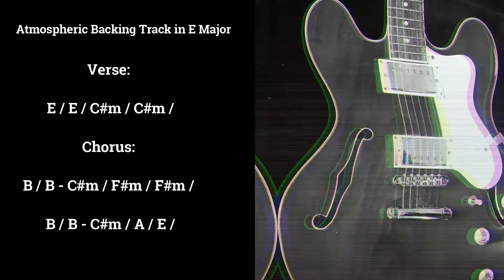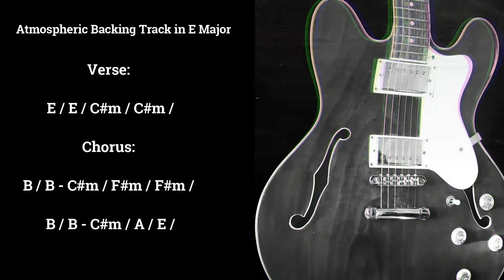Atmospheric Backing Track in E Major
Another backing track for soloists. This time in E Major